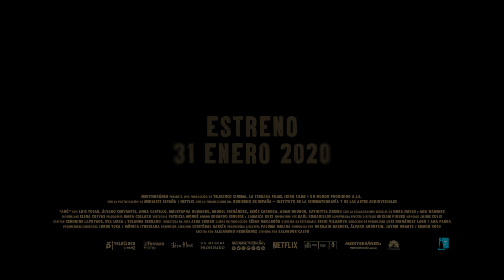ADÚ | Tráiler | Paramount Pictures Spain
ADÚ (2020) Tráiler Oficial

‘ADÚ’ es el título definitivo del nuevo largometraje del director, inspirado en historias reales en torno al drama de la inmigración y narrado a partir de tres tramas entrelazadas.

DIRIGIDA POR:  Salvador Calvo

PRODUCIDA POR: Ikiru Films y Telecinco Cinema

REPARTO:
Luis Tosar, Anna Castillo, Álvaro Cervantes, Ana Wagener y Jesús Carroza